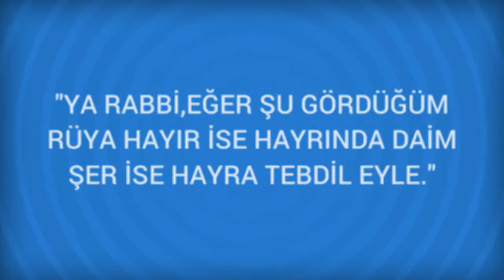Rüyada Latife (mizah) Görmek Ne Anlama Gelir, Ne demektir?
Rüyada Latife (mizah) Görmenin Anlamı Nedir? Öğrenmek için
 Latife (mizah) Rüyasinda latife ve mizah ile mesgul oldugunu görmek iyi degildir. Bazi yorumculara göre, rüyada halkla latife ettigini gören, halk